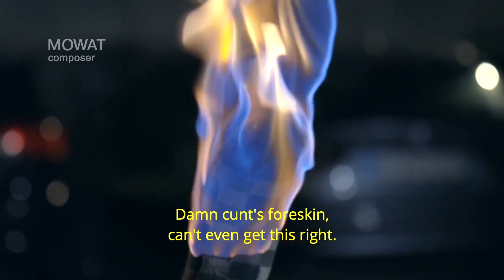Mowat - Composer Reel 2024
0:00 intro
0:09 "Case 63"
0:55 "Guardianas del fin del mundo"
1:42 "Maric"
2:36 "Otoño"
3:52 "Word of sox"
4:55 "Sesión Berlín"
5:30 "Camaleón"